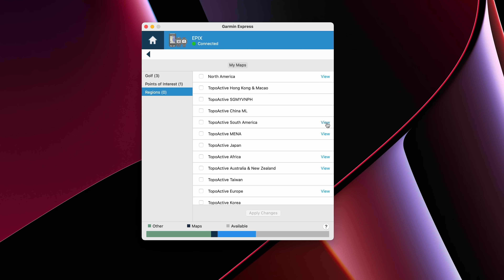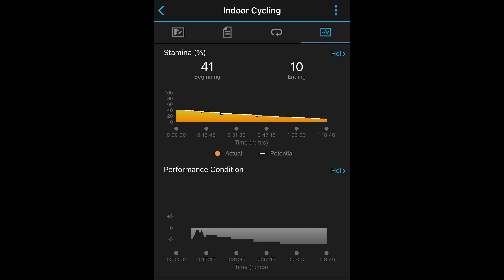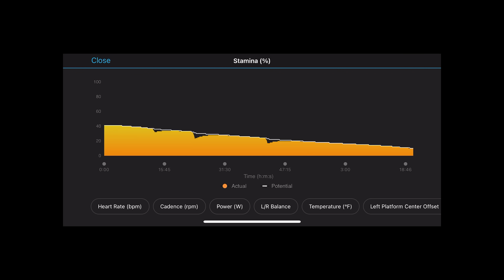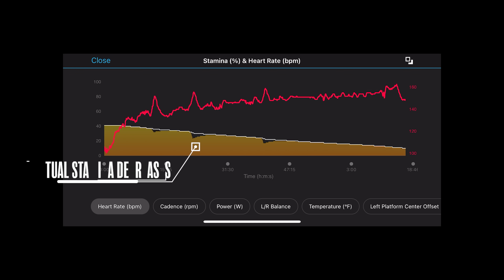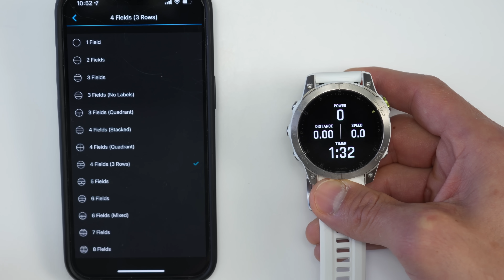Garmin EPIX 2 - A Fenix 7 with AMOLED! // Everything you need to know!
A complete rundown of the new Garmin EPIX (Gen2) GPS Sportswatch - a Fenix 7 with an AMOLED display!

Everything you need to know about the new Garmin Fenix 7, 7 Solar, 7 Sapphire Solar

// Sections
0:00 Intro
0:54 Model Overview
1:43 Hardware
2:11 AMOLED Touchscreen Display
4:50 Satellite Systems (Multi-band available)
5:39 Battery Life
6:15 Maps + Garmin SkiView
7:17 Up Ahead Navigation Feature
7:47 Real-Time Stamina
9:17 Visual Race Predictor
9:36 New Activity Profiles
10:08 Sleep Modes
10:42 Real-Time Settings Sync
11:28 Wrap-Up

/// Gear I Use (Amazon links) ///
Bike GPS
Chest Heart Rate Strap
Arm Heart Rate Strap